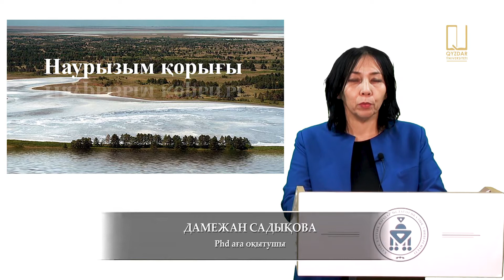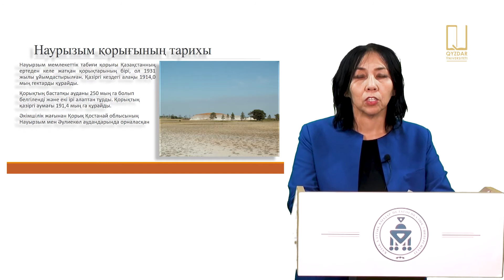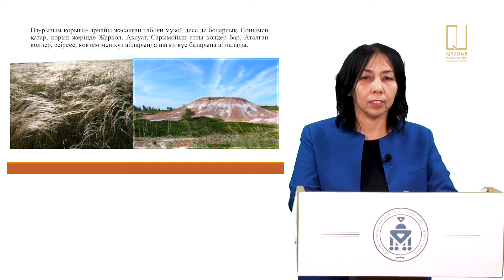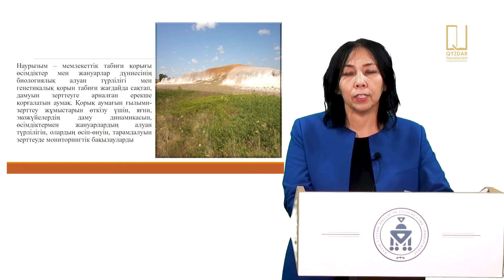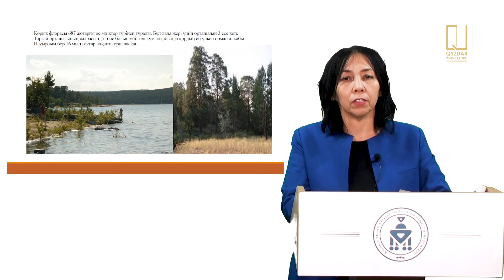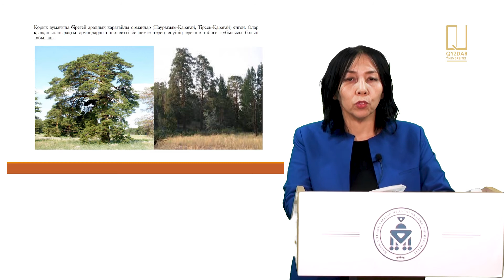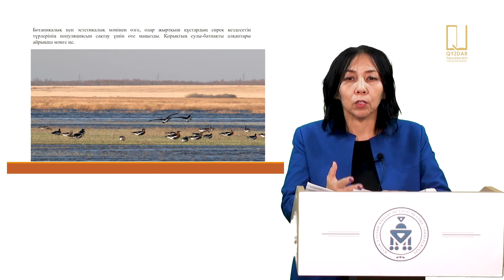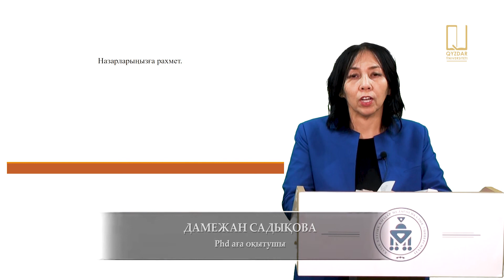QYZDAR UNIVERSITETI TV: Садыкова Даменжан | Наурызым қорығы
Наурызым қорығы